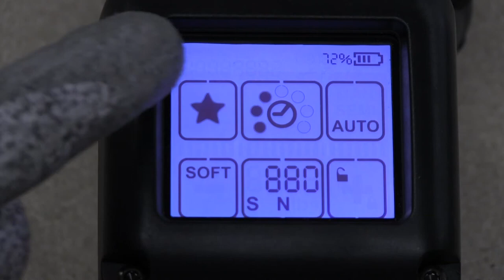BXT3 13 16 19 32 plastic strap combination tool; Favorite Mode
The SIGNODE BXT3 plastic strap combination tool delivers high speed operation and unparalleled performance for plastic strapping applications. Complete with an intuitive design and multiple performance-enhancing features, it improves productivity for a wide range of product applications from those that require minimal tension to those that require higher tension.